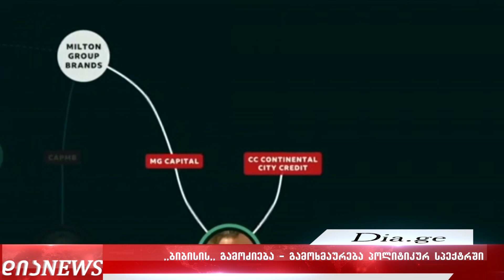,,მისტერ ოფშორი,, - BBC ის გამოძიება დავით კეზერაშვილის სქემაზე გამოხმაურებები 14.04.2023